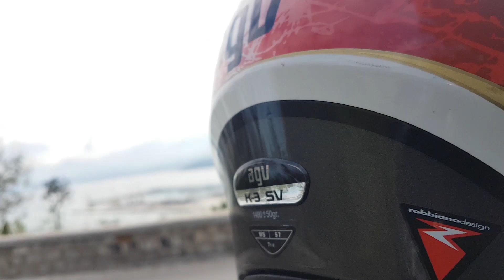Linguacce, Divertimento e Cascate 22.04.2018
Ciao a tutti! Benvenuti nel nostro canale!
Siamo due ragazzi con la passione per le moto e per i viaggi.
Quando tempo e impegni ce lo permettono prendiamo la vstrom ed esploriamo le vie poco battute della nostra terra, la Sicilia.
E siamo al quarto video! Questa volta siamo partiti con altre 15 moto! Come punto di arrivo abbiamo scelto le cascate di Corleone, posto meraviglioso! Anche se, come in tutti gli altri giri, la parte più bella è il viaggio, non l'arrivo!
Sperando che la nostra esperienza vi piaccia, vi auguriamo buona visione!

Potrete seguirci anche sui nostri altri social qui di seguito dove caricheremo anche foto, dirette e tanto altro!